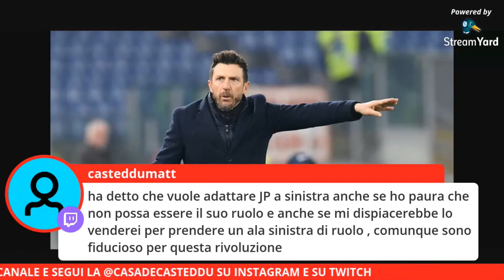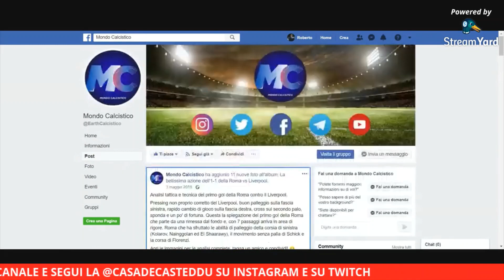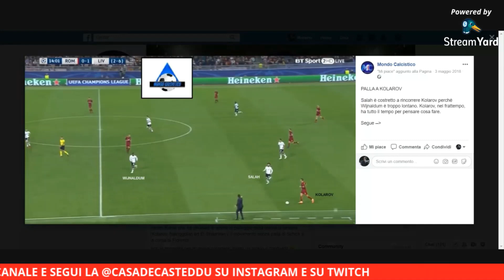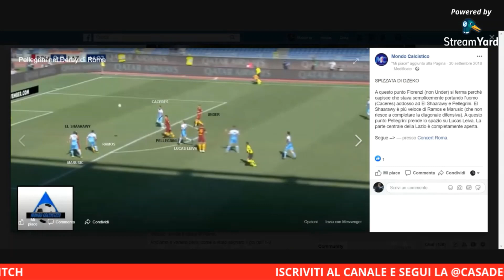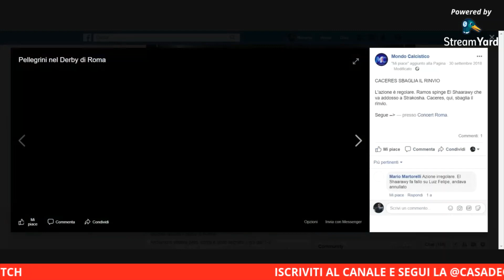COME GIOCHERÀ IL CAGLIARI DI DI FRANCESCO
Come giocherà il nuovo Cagliari di EUSEBIO DI FRANCESCO: 4-3-3 e 4-2-3-1. La rivoluzione con l'addio di Carli, l'analisi di come giocava a Roma e Sassuolo e sulle posizioni che potrebbe assumere i rossoblù attualmente in rosa.